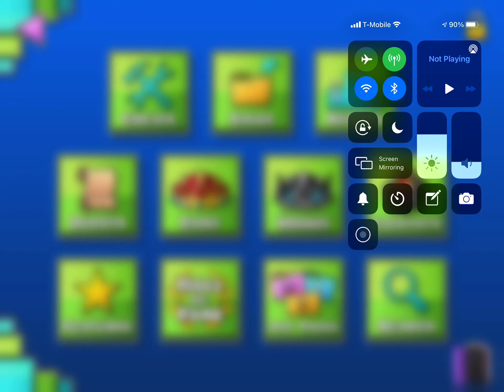How I do my death levels + a kozaigd death level